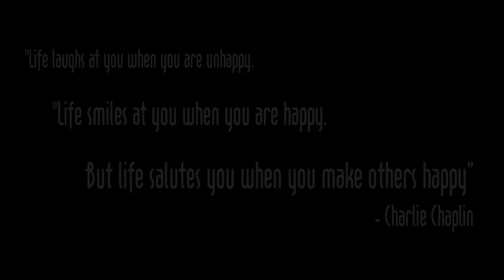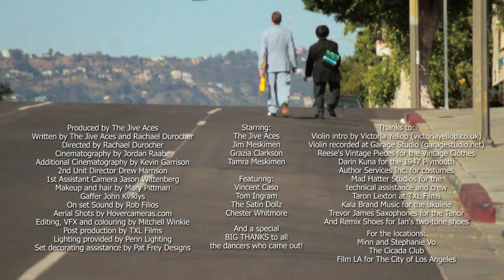The Jive Aces present: "Smile"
Our epic new music video for the Charlie Chaplin classic, "Smile" from the new album "Spread A Little Happiness".

Post your good deeds on social media with the hashtag

Get the album from Amazon, iTunes or your independent music retailer!

Grazia Clarkson

Reese's Vintage Pieces for the Vintage Clothes
Darin Kuna for the 1947 Plymouth
Author Services Inc. for costumes
Mad Hatter Studios for the technical assistance and crew

For the locations:
Minn and Stephanie Vo
The Cicada Club
Film LA for The City of Los Angeles